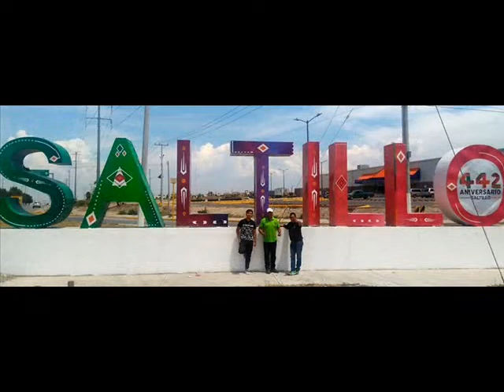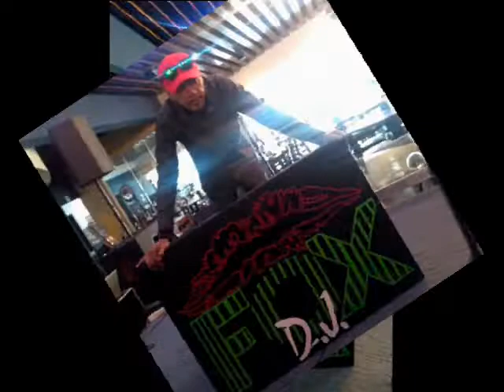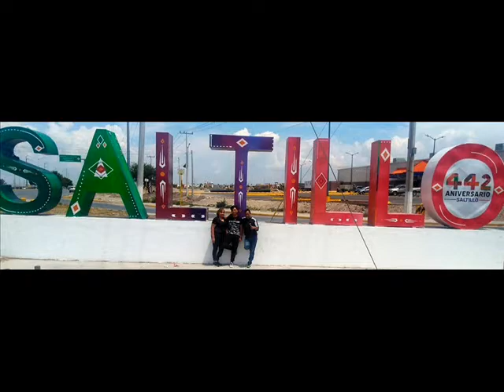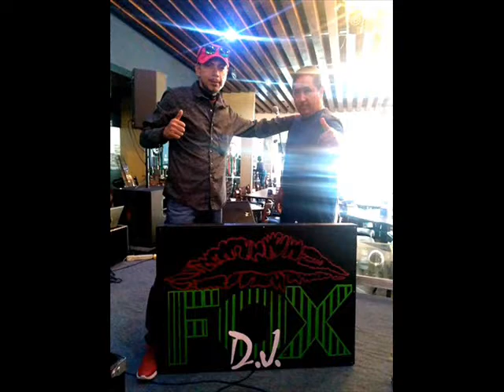FOX DJ KISS SOUND MIL GRACIAS POR TU GRAN AMISTAD SAN LUIS SALTILLO NAVA MONTERREY